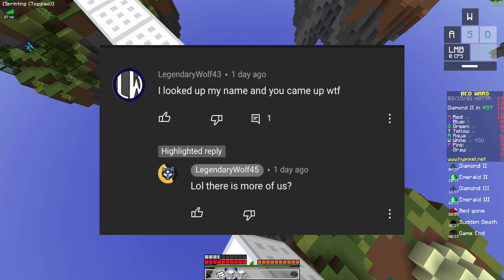Rebuilding from the ashes...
Today I commentated over a bedwars game about my new name and logo and my plans for the future, If you have any suggestions to help my channel grow, or any suggestions for a video idea, please let me know! It really helps me out a ton.

PC Specs:

CyberPowerPC GM99576

GPU: RTX 3070
CPU: AMD Ryzen 7
Mouse: Glorious Model O
Keyboard: CyberPowerPC Nohi 01